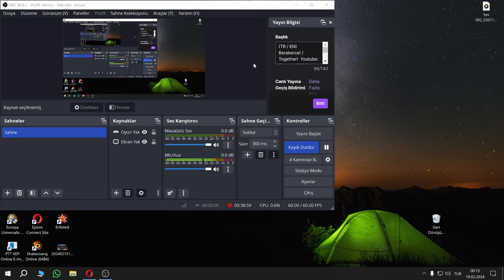21) Conan Exiles - Küllerimizden Doğduk Anka Kuşu Gibi! 😈 (2K)